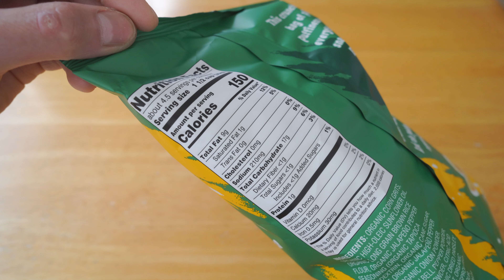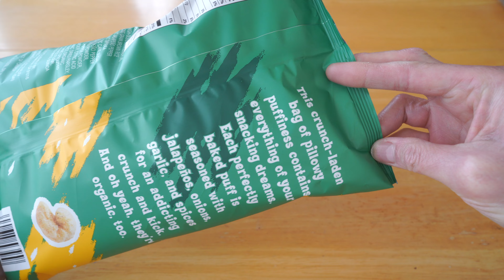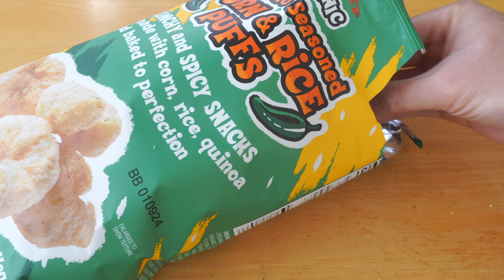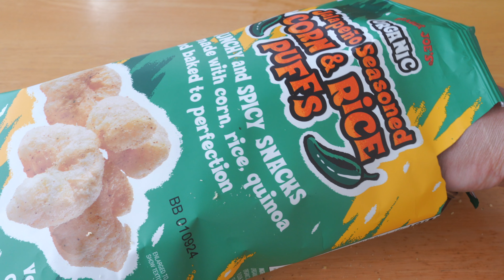Trader Joe’s Jalapeño Seasoned Corn & Rice Puffs - Better than Cheetos Puffs? [4K ASMR]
Featured in this video:
Trader Joe’s Jalapeño Seasoned Corn & Rice Puffs
Trader Joe’s Corn Rice Quinoa Jalapeño flavored puffs
Jalapeno flavored & seasoned savory snacks & chips
Organic healthy and/or fancy snacks
Vegan & gluten free snacks
Puff snack made with corn rice and quinoa
Better than Cheetos Puffs?
ASMR unboxing eating sounds review of Trader Joe’s savory chips & snacks

If this video had some value to you and you’d like to help me continue to make more great content, please feel free to send a Super Thanks donation or PayPal donation

Sony FE 28-60mm f/4-5.6 E-Mount Kit Lens, SEL2860